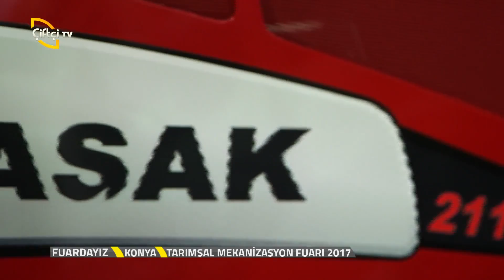Fuardayız - Başak Traktör Konya Tarım Fuarı 2017